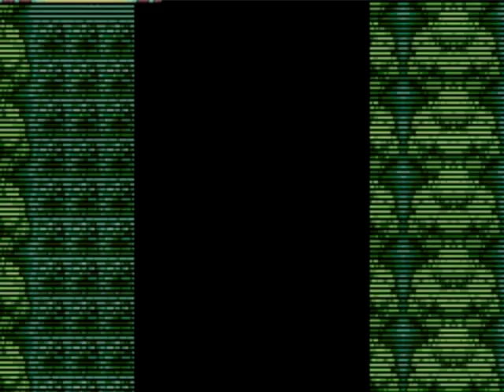Pokémon FireRed (GBA) Mikivel, 3. Rész: Brock és a sátánista Jigglypuff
Pokémon FireRed végigjátszás Miki barátommal. A jellemzők: önfeledt szórakozás, szabad élő kommentár, sufni megoldások és hülye poénok!